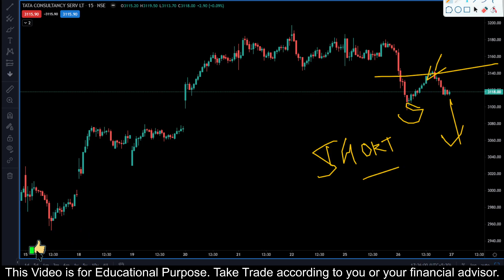TCS || Stock Trading Analysis || 27 JUL 2022